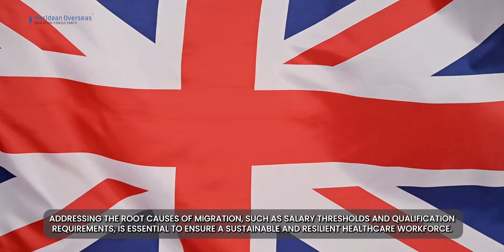UK Immigration News Today: New Changes to the UK's Care Worker Visa Policy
UK Immigration News Today : New Changes to the UK's Care Worker Visa Policy | UKVI

 The recent changes to the UK's care worker visa policy have sparked confusion and debate, particularly regarding the sponsorship of dependents for NHS workers.  Contrary to circulating misinformation, the government's guidelines specify that care workers and senior care workers cannot bring their dependents from overseas unless certain conditions are met. This policy aims to address concerns about high migration levels in the health and care sector by restricting the entry of dependents.  Minister James Cleverley emphasized the need for robust measures to reduce migration levels, leading to the implementation of the new policy on March 11, 2024. However, questions have arisen regarding the practicality and effectiveness of the policy change, as well as discrepancies between government announcements and official guidelines. While recent articles suggested that skilled workers could still bring dependents, the Home Office clarified that the restriction applies specifically to care workers and senior care workers.

In your UK immigration journey, you’ll need to understand what the process involves. To
permanently move to the United Kingdom you must meet certain requirements, pay government fees, and have your application approved by the UK government. That can be complicated and expensive, so it’s important to know what lies ahead.

This channel will be a simplified guide, we’ll walk you through the entire UK immigration process without the lengthy talks.